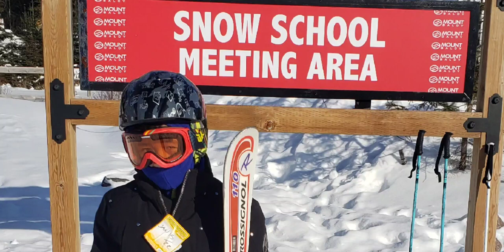My First Ski Lesson in Mt BALDY, Thunder Bay, On 🇨🇦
I had so much fun on my first Ski Lesson. A very challenging at first and still learning how to use the T bar lift in which I'm having hard times in using it. However I will not stop until I will learn how to use it.